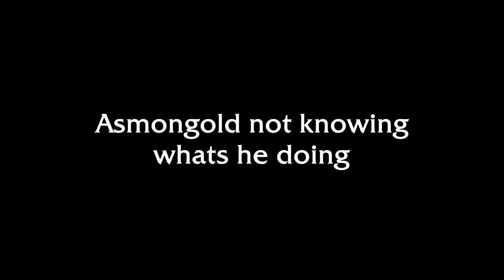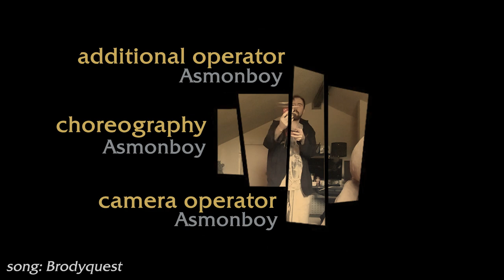Asmongold playing Demon Souls